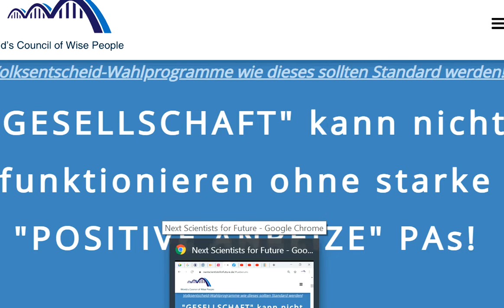WIR2020 -Mitglieder + Dr. Heide Göttner-Abendroth Tips für dieBasis Sucharit Bhakdi Reiner Fuellmich